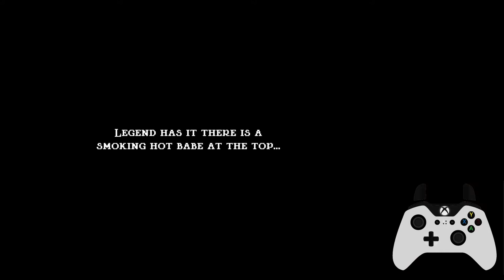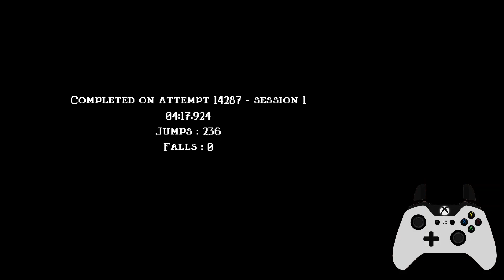Jump King Speedrun in 4:17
Base game was lackin, this will suffice for now.